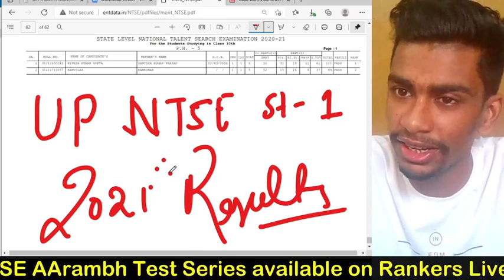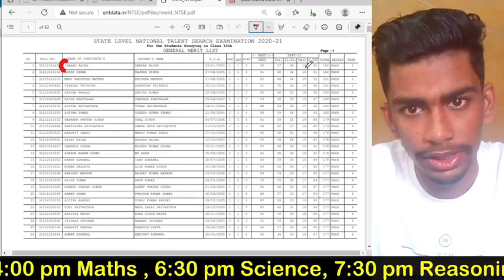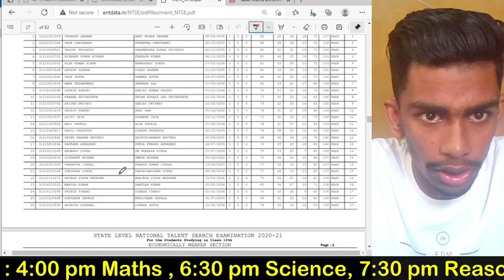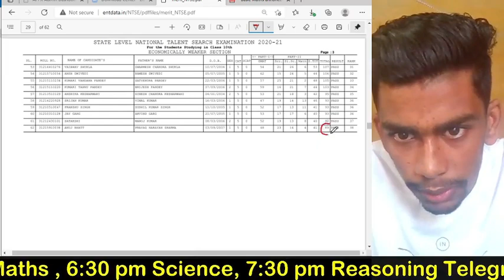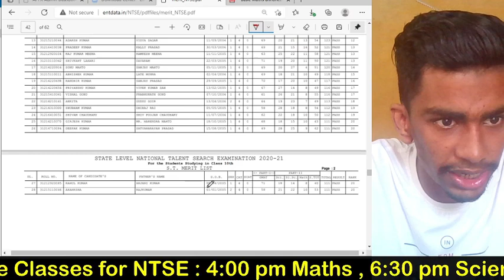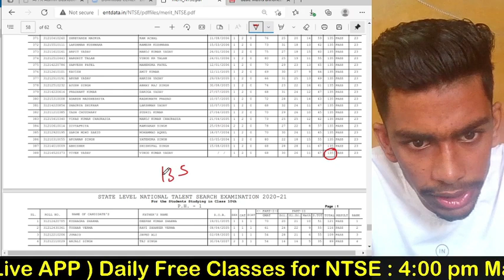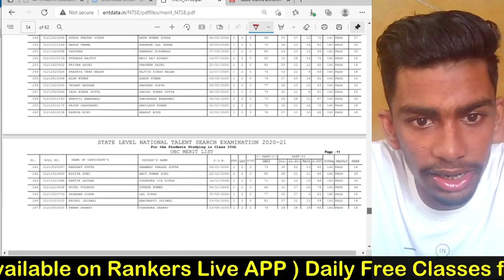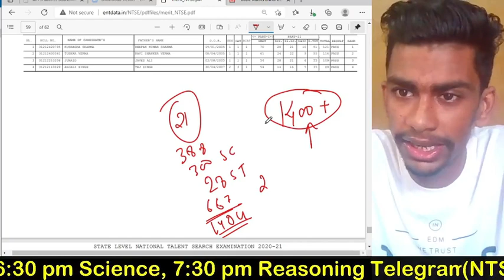UP NTSE stage-1 2021 Results | Talk With NTSE Qualifiers | Honest strategy | Cutoff , Merit list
UP NTSE Results 2021 Stage 1

7 Part test + 7 Full test ( Till NTSE Stage -1 )

For Any Queries Regarding Test whatsapp only - 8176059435

1. Learn from your  teacher
2. Dedicated DOUBT sessions
3. Unlimited Access to Live Online Classes and Videos
4. Real-time interaction with best-in-class teachers
5. You can ask doubts in live online classes
6. Limited students in each online Class
7. Download the videos & watch them offline

Thanks